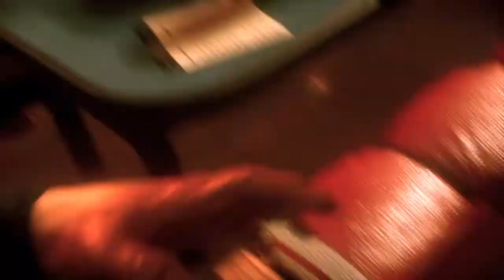BATMAN™: ARKHAM KNIGHT